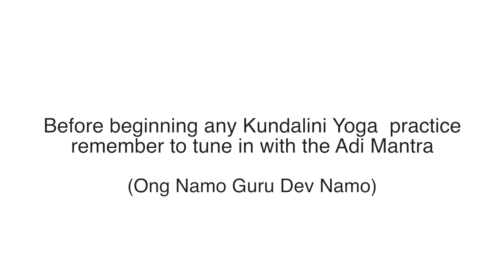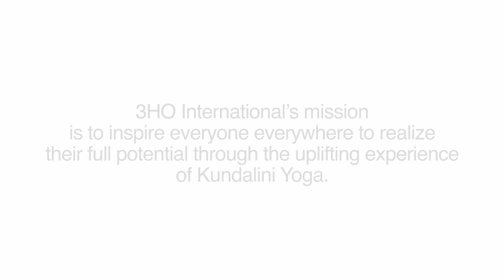Meditation for Peace & Happiness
Kundalini Yoga: Finding Happiness & Peace Within

Originally taught by Yogi Bhajan on September 26, 1974

Sit in Easy Pose with your spine straight, chin in, and chest out. Warm up first by chanting Ong in the long form so that it takes approximately 10 seconds to chant Ong one time. Chant through the conch, with the mouth slightly open and the breath coming only out of the nostrils. Chant in this manner 5 times, and then gradually begin to chant Ong faster so that you are chanting one Ong every 3-5 seconds. Start with 1 minute of rapid Ong and gradually work up to 2 minutes.

Comments:
“Practice it; it will set your brain, if you do it correctly. If you start to cough, allow it, because it is just your thyroid adjusting to the pressure. The thyroid is responsible for beauty and for keeping you young. Chanting this sound correctly gives power, beauty, and youth.

“There is no word `Om.’ Neither ‘Aum.’ Actually the sound ‘Om’ is the sound of the conch, which can only be created. It cannot be written and it cannot be expressed. It is the sound of Infinity (in formlessness). When this starts working, even the loincloth is lost. It frees the man of all possessions.

“Ong is never chanted through the mouth, it comes through the central nerve channel, the Shushmana, which is the tip of the nose. It brings out from you the breath like fire. Ong is the sound that man found out of the conch where he put in the breath of life. Sound of the conch is only expanded Ong. When a disciple or seeker practices at the center of the nose, his entire brain gets a very specific vibration and then the nectar starts coming.

“Through time man started writing about the chanting of Ong and reading about it, but not practicing it. The result was that he eventually forgot what the sound is and then he became a shopper. He went from one place to another, to another, to another. He went from one person to another person to another person, asking, begging for happiness. He went from one religion to another, from one place to another, from one house to another, just asking for peace. He forgot that what he is asking for is within himself.”

-Yogi Bhajan

© The Teachings of Yogi Bhajan